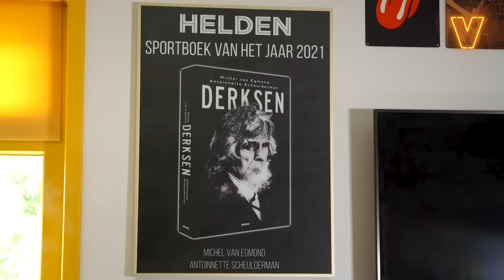Koffie met: Wat vindt Johan Derksen van de boerenprotesten? | VANDAAG INSIDE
In een nieuwe aflevering van Koffie met Johan, een online rubriek van Vandaag Inside, geeft Johan Derksen zijn mening over de boerenprotesten, het EK Vrouwen en de nieuwe trainers van Ajax en PSV. Ook reageert hij op kritiek van Maarten van Rossem, de nieuwe voetbaltalkshow van Talpa en de situatie van Frenkie de Jong bij FC Barcelona. Verder komt ook goede vriend John de Bever nog even aan het woord. Ruim 32 minuten kijkplezier!

Kijk vanaf 15 augustus iedere werkdag om 21.35u naar Vandaag Inside op SBS6 en bekijk alle hoogtepunten op